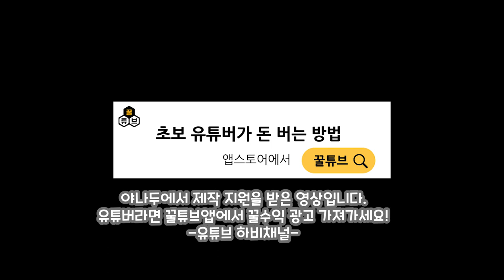원피스바운티러쉬 로뎅을 위협하는 오니가시마 결전 로우 등장!! 캐릭터 심층리뷰까지!!| One Piece Bounty Rush Onigashima TRAFALGAR LAW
★ 하비형의 게임분석은 "하비게임연구소"에서

One Piece Bounty Rush  Onigashima TRAFALGAR LAW

하비형은 포기하지 않습니다.
초패캐를 위협하는 오니가시마 결전 로우 등장!
1:100 서바이벌부터 캐릭터 심층 리뷰까지!!